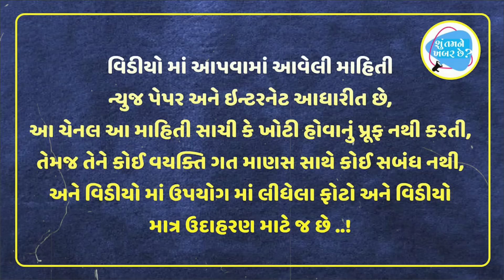ગામમાં લોકો સામે ઘોડાએ સ્ત્રી સાથે કર્યું એવું જોઈ થયા બધા હેરાન | True Story Of Women And Horse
ધન્યવાદ..!!